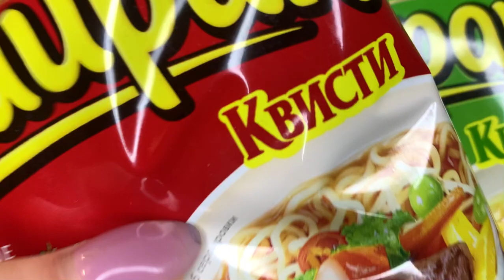Meat Grinder vs Instant Noodles - Experiment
Hello friends) Today we will take a lot of instant noodles grind  in a meat grinder.